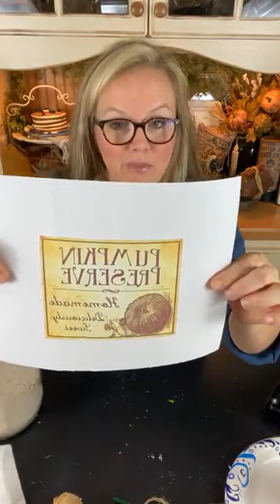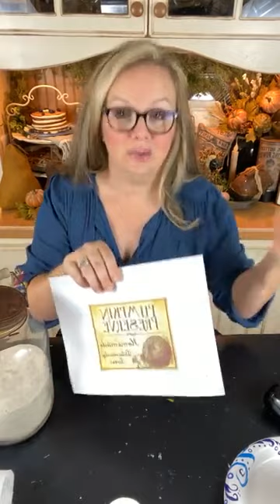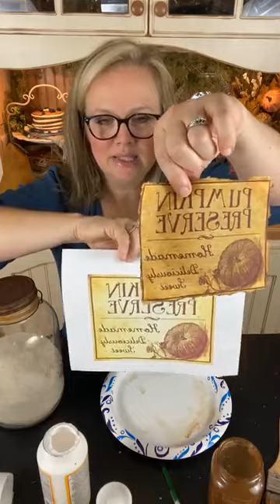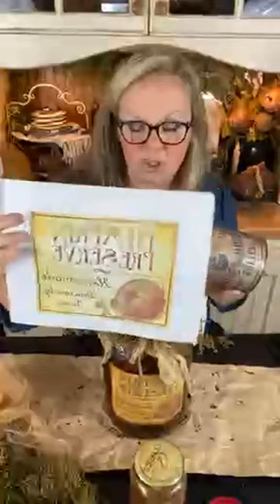DIY Faux Stoneware Crock - Primitive Fall Home Decor Craft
🍂 Welcome to the “Are you Falling Me?” DIY Marathon Event
You can catch all of the creator’s in this event, in one place,